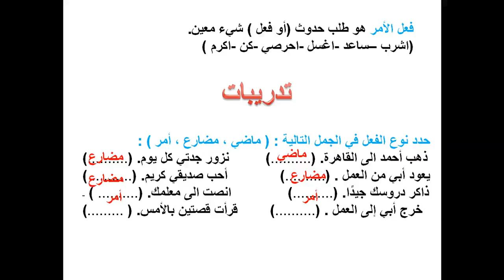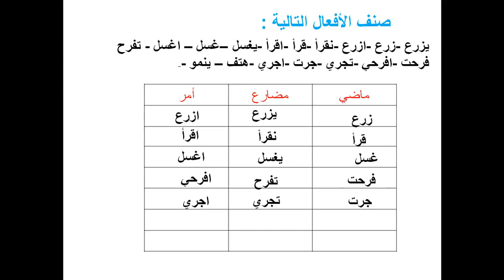انواع الافعال - عربي - الصف الثالث الابتدائي